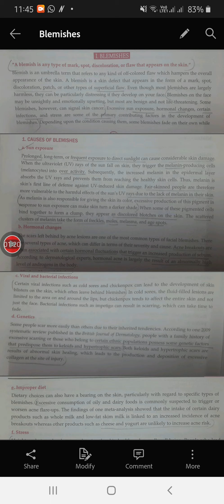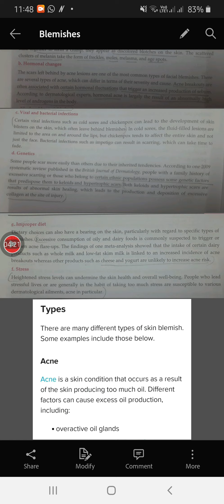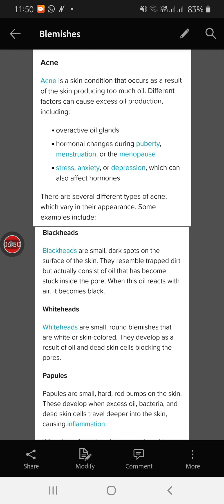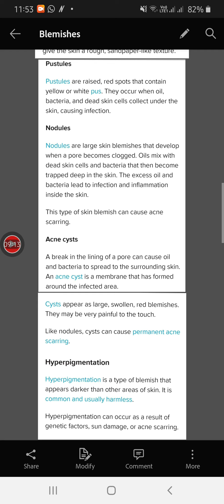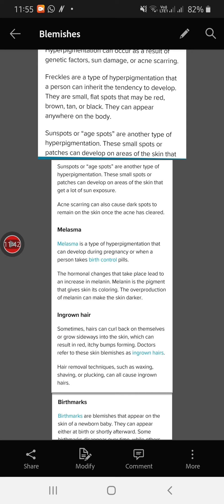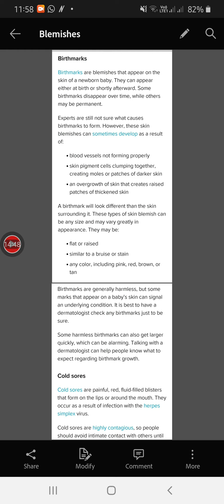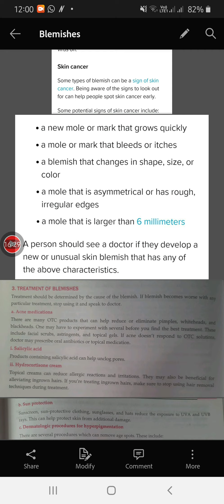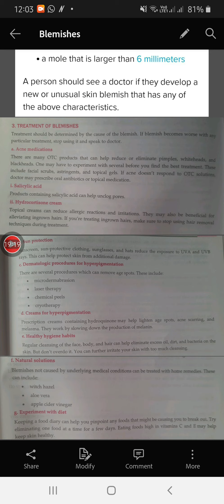Cosmetic Science (BP809ET) Problems associated with skin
Blemishes definition
Types of blemishes
Causes and treatment of blemishes